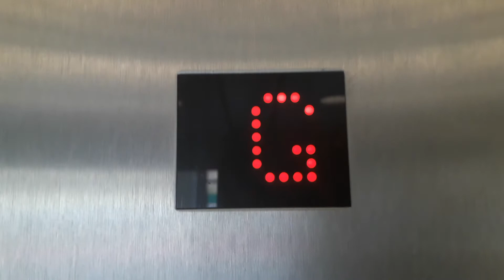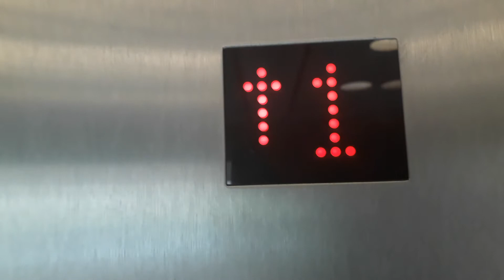Oakland Glass Hydraulic Lift at Morrisons at the Eastgate Shopping Centre in Inverness